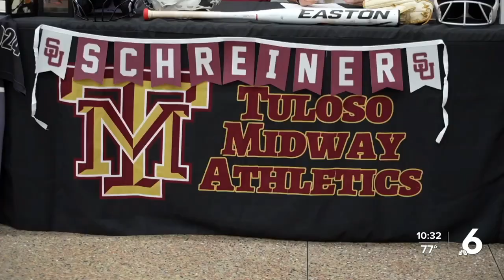Tuloso-Midway catcher Aubrey Gilchrist signs with Schreiner University softball